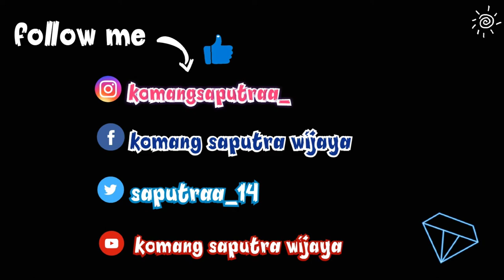UPACARA PENGABENAN DI PROVINSI LAMPUNG | REJOSARI